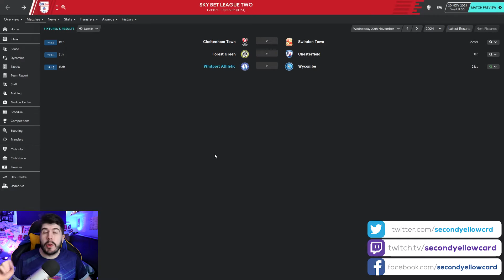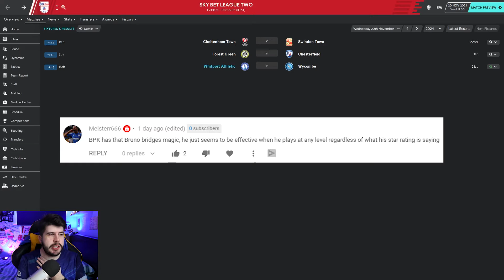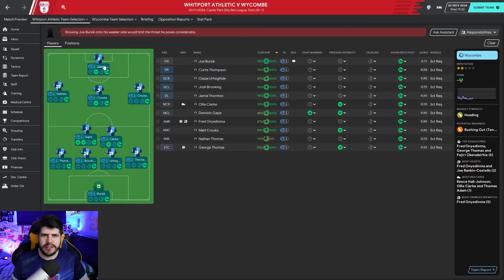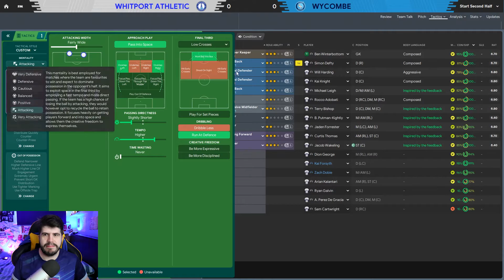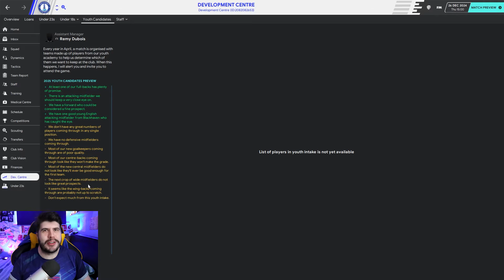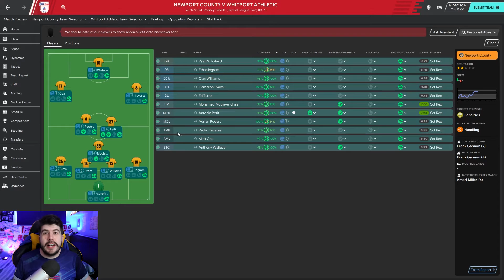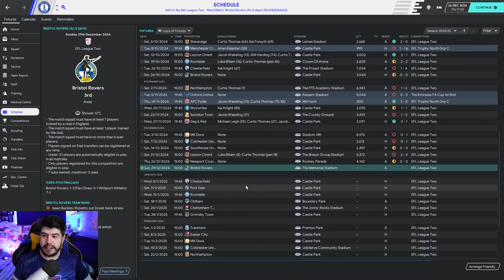Sunshine On Leyth - S6-E6 The SPY From Blackhaven! | Football Manager 2020